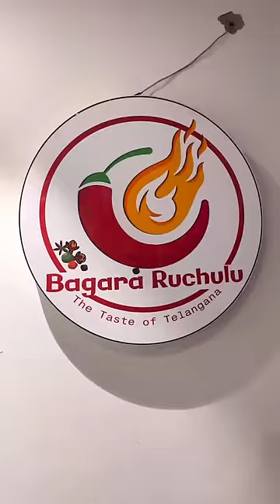ఇంత కారంగా ఎప్పుడు తినలేదు🤷|Why Bhagara Rice Mutton curry Popular in Hyderabad 🤔|Chickenfry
spiciest restaurant,bhagara ruchulu,food vlogs,